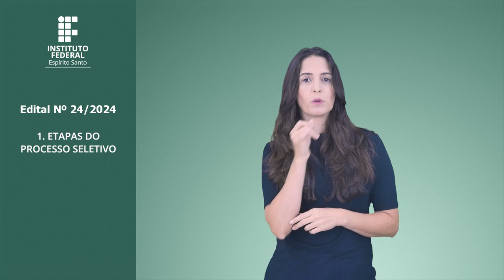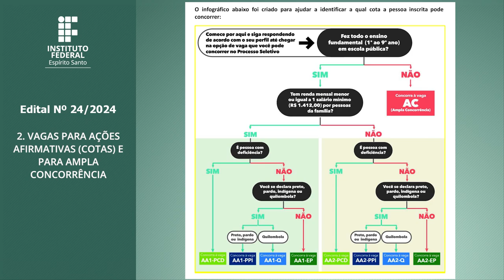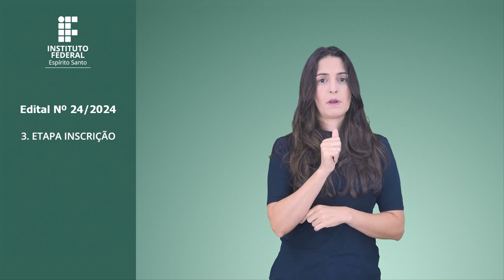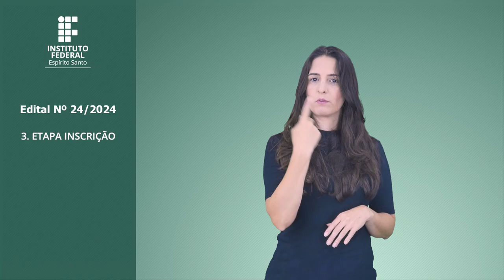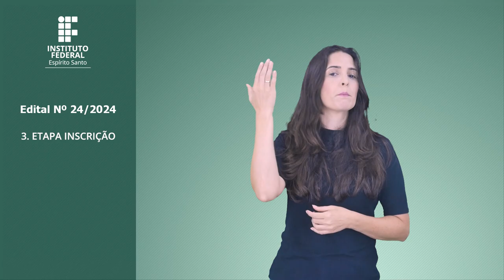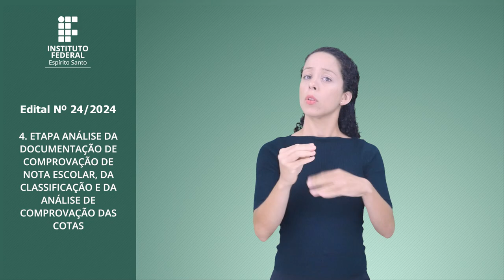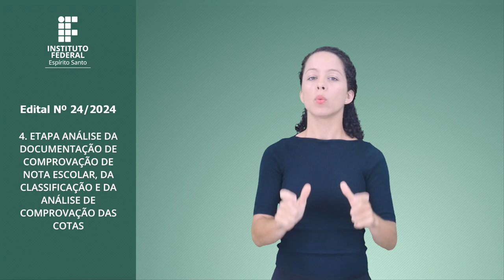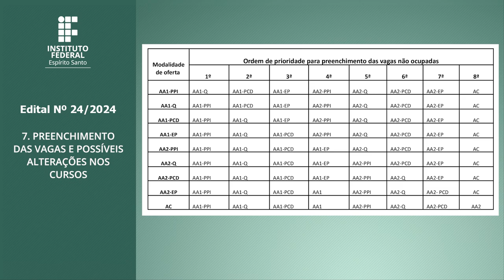PS 24/2024 - EDUCAÇÃO PROFISSIONAL TÉCNICA DE NÍVEL MÉDIO NA FORMA CONCOMITANTE OU SUBSEQUENTE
VAGAS NA EDUCAÇÃO PROFISSIONAL TÉCNICA DE NÍVEL MÉDIO NA FORMA CONCOMITANTE OU
SUBSEQUENTE - MODALIDADE PRESENCIAL E A DISTÂNCIA, NOS CAMPI
ARACRUZ
CACHOEIRO DE ITAPEMIRIM
CARIACICA
CEFOR
GUARAPARI
LINHARES
NOVA VENÉCIA
PIÚMA
SÃO MATEUS
SERRA
VILA VELHA
VITÓRIA